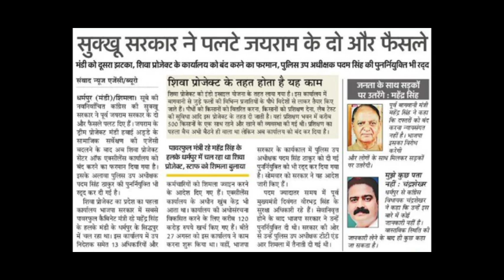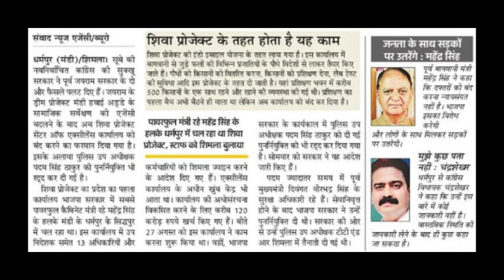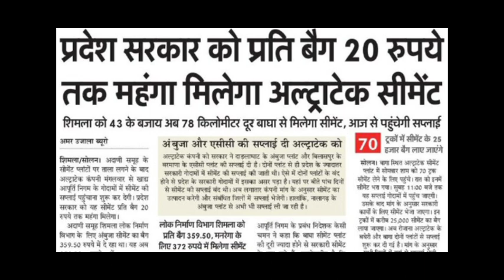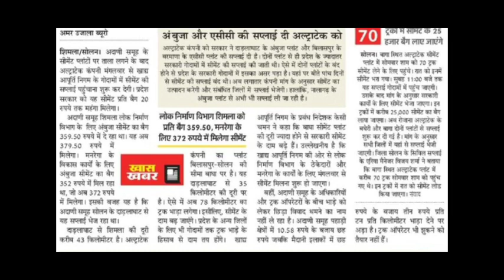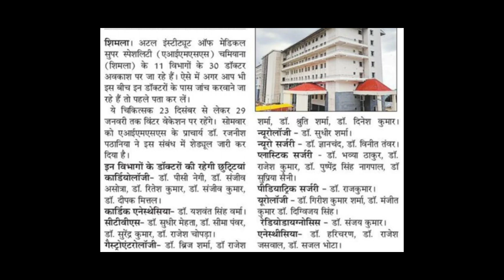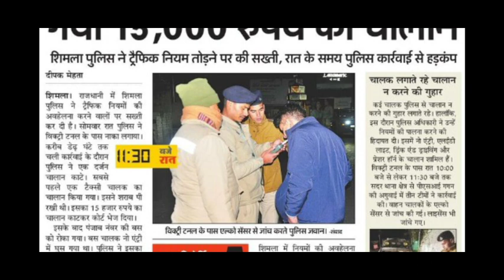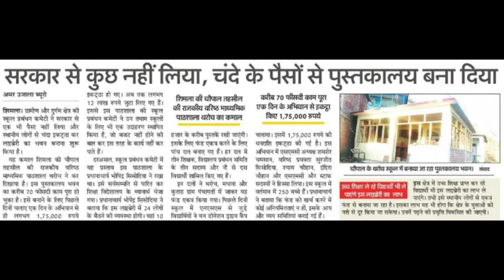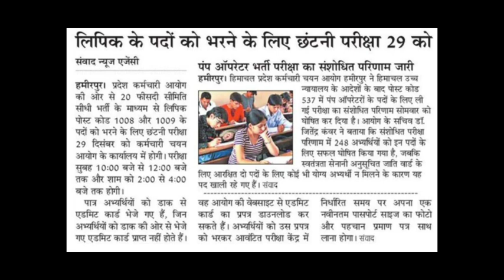इन छात्रवृत्तियों के भर रहे फॉर्म ?||इनकी परीक्षा इस दिन, वाहन, डॉक्टर छुट्टी पर